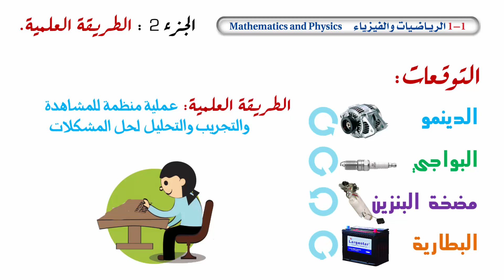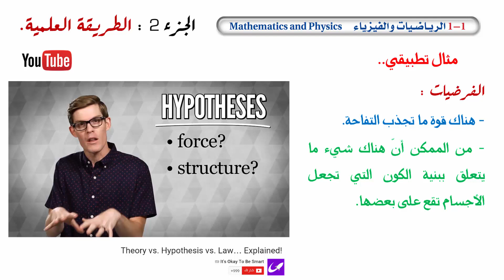السيارة لا تعمل! l الطريقة العلمية l برنامج ثواني_فيزياء l شرح الفيزياء 1 l ف1 l درس1 l حلقة 2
الحلقة (2)
برنامج ثواني فيزياء لتبسيط مقرر الفيزياء 1 لطلاب الصف الأول ثانوي
الفصل الأول : مدخل إلى علم الفيزياء.
الدرس الأول : الرياضيات والفيزياء.
الجزء الثاني : الطريقة العلمية